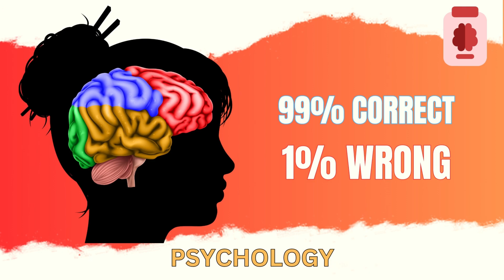Adipurush - GHOR KALYUG ka Aarambh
Filmmaker Om Raut’s big-scale Ramayana adaptation Adipurush plummeted further on Tuesday at the Indian box office, signaling game over for the epic in less than a week. The film, featuring Prabhas, Kriti Sanon and Saif Ali Khan, recorded historic weekend grosses, but also witnessed a shocking drop of 75 percent on Monday and a further dip on Tuesday.

This movie is recieving a very negative reviews all over the globe. The Om Raut's version of Ramayana named Adipurush is something of a new take which has been utterly rejected by the audiences and it's been reflecting in the collections.

In this video we will talk about the learning aspects of Adipurush. The failure to iterate the Magnum Opus Ramayana into a movie gives a very sharp learnings to the other film makers who are willing to portary the life of Maryada Purushottam Shri Ram Chandra Ji! Can this movie get the further support of fans or it's a curtain down? let's watch.

यह हास्य-व्यंग्य का कार्यक्रम है। इसमें तथ्यों के साथ कुछ चुटीली बातें की जाती हैं।कार्यक्रम देखते वक्त इस बात का ख्याल रखें कि कहां फैक्ट और कहां फन। कार्यक्रम का मक़सद मौजूदा घटनाक्रम पर चुटकी लेते हुए आपका मनोरंजन करना है न कि किसी की मानहानि करना।